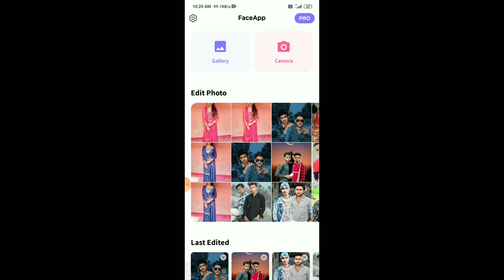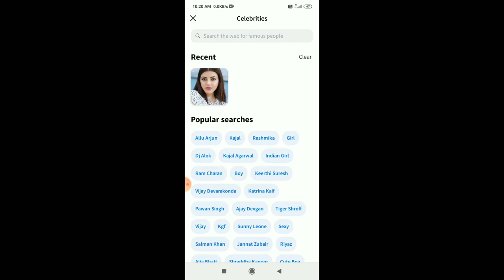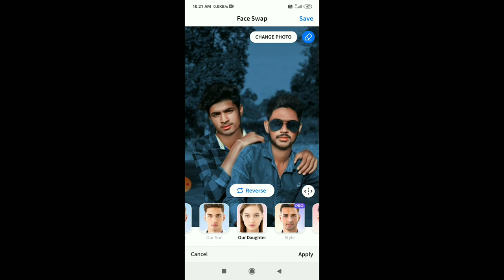Ladka ko ladki Kaise banaen लड़का को लड़की कैसे बनाया एक क्लिक मे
Hello guys is video mein main aapko bataya hun Ki Kisi bhi Ladka ko ladki Kaise banaen

Ladka ko ladki Kaise banaen
Kisi bhi Ladka ko ladki Kaise banaen
How to boy make girl
Face App editing
New editing
Latest editing
Ladka ko ladki kaise banate hain

jy Editing#, yaadav editor#, jy jy editor#